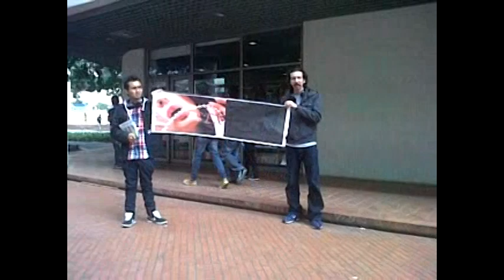Trabajo Semiología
Trabajo para la clase Semiología Universidad Jorge Tadeo Lozano.

Musica.
La colegiala feat Margarita (Dj Chus remix)